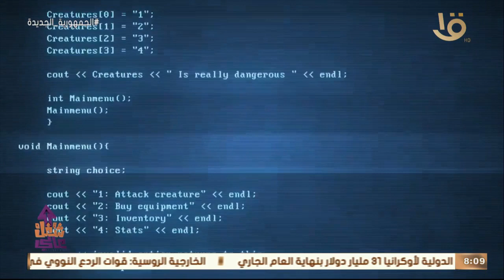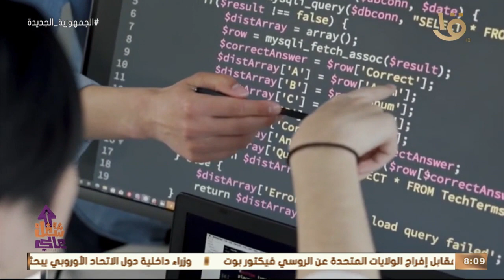شغل عالي | نص الحاضر وكل المستقبل .. ايه هي " البرمجة " ولماذا أصبحت ضرورية جداً في حياتنا